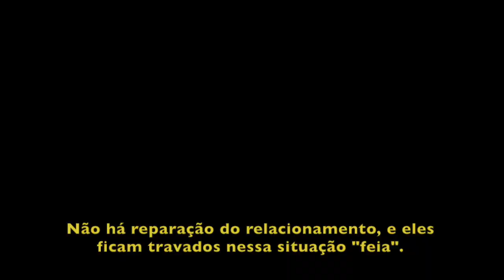Experimento: Cara Inexpressiva_legendado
Este vídeo é sobre o experimento a Cara Inexpressiva e está legendado.